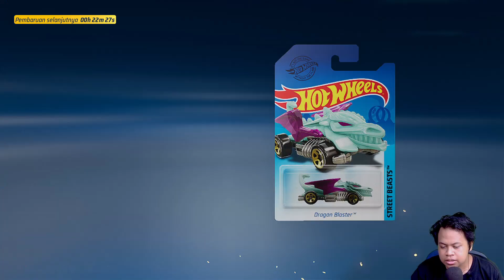Time Attack SULIT kah ?? - Hot Wheels Unleashed Indonesia Part 7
Kali ini kita akan menjalanakan beberapa event time attack yang lumayan cukup sulit  dan kali ini kita saatnya menggunakan mobil mobil cepat untuk menyelesaikan event event Time Atack.

Game Detail

ONE DAY ONE VIDEOS

Hai... Selamat Datang di Dexstomper, Terima kasih sudah nonton Video buatan gw, kasih Like kalo kalian suka dengan Video yang gw buat, Bagikan ke teman kalian dengan share, dan kalian bisa koment tentang apa pun, gw akan berusaha membalas semua koment yang ada

Some Information

Laptop Specifications:
Type    : Msi GL63 8RE
CPU     : i7-8750H
VGA     : Nvidia GeForce GTX 1060
RAM    : 8 GB + 8 GB Dual Channel

🎵Ending song :
▶ Kijugo - [crossing fields]

~ DEXSTOMPER ~